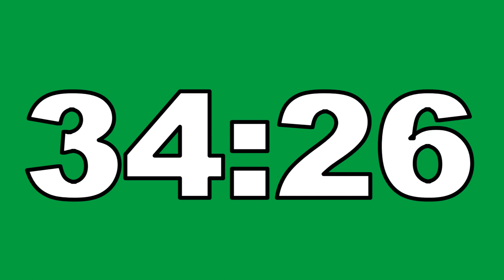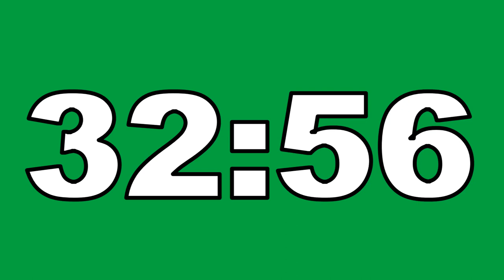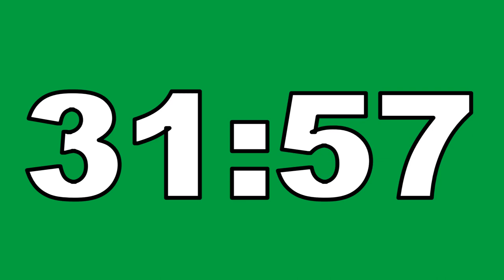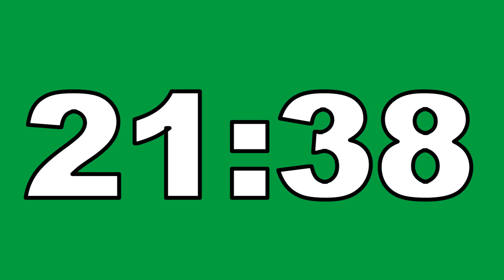38 Minute Countdown Timer Green Screen No Copyright Contador Regresivo